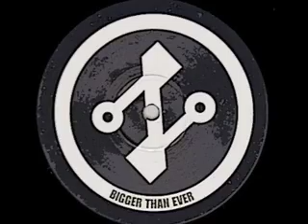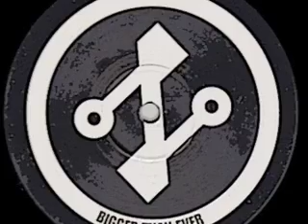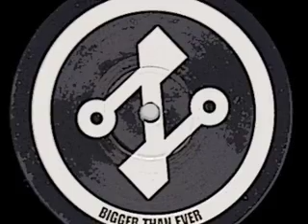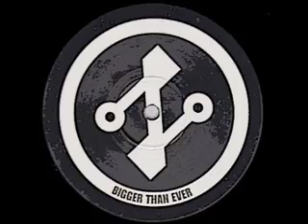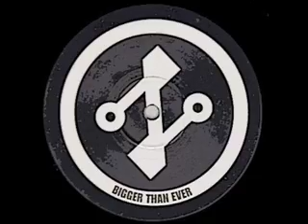The Reese Project - The Colour Of Love (Playboys Vocal)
The Biggest Dance Tune of '92 Re-Invented For '94!